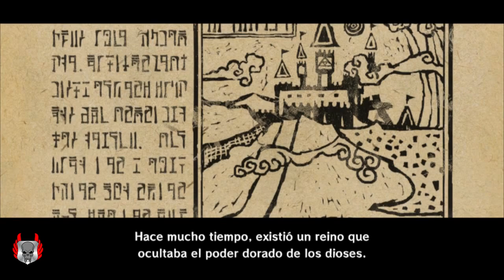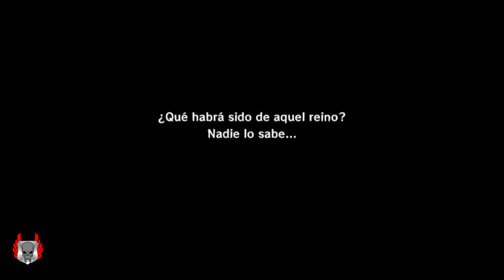The Legend of Zelda: The Wind Waker HD - en español sub Parte 1